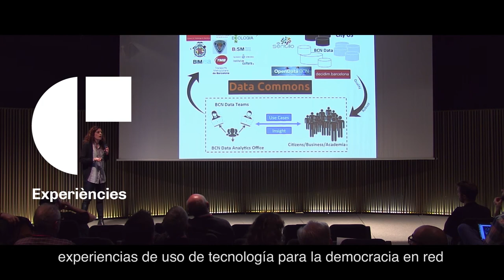JAM17 Segones Jornades Anuals Metadecidim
Barcelona, 26, 27 i 28 d'octubre
Universitat Politècnica de Catalunya
Edifici Vèrtex
Plaça d'Eusebi Güell, 6

Tecnologies per una democràcia en xarxa.
Volem pensar i redissenyar de forma oberta, transparent i col·laborativa el Decidim, ​​la plataforma digital de participació per a ciutats i organitzacions. Cap a una xarxa de ciutats i organitzacions democràtiques.